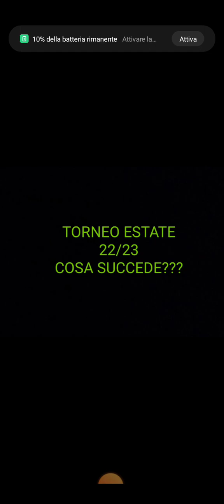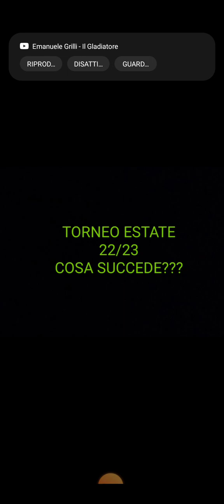TORNEO CALCETTO ESTATE 22/23... COSA SUCCEDE???🔥🔥